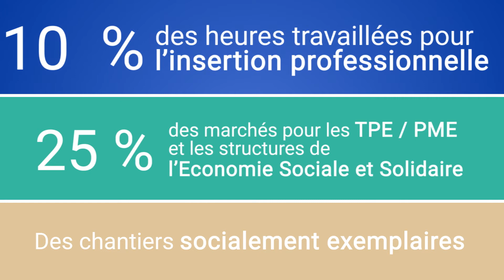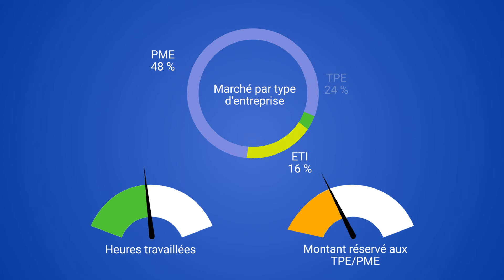La Charte en faveur de l’emploi et du développement territorial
La Charte en faveur de l’emploi et du développement territorial s’applique à l’ensemble des porteurs de projets et aux maîtres d’ouvrage publics et privés contractant avec la SOLIDEO pour les opérations de construction liées à l’organisation des Jeux.